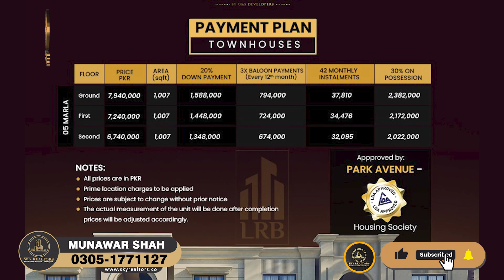Park Avenue Homes | Main Jia Bagga Road Lahore | Opposite site of Lake City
"Explore the enchanting Park Avenue Homes, situated just opposite side of Lake City, on Main Jia Bagga Road in Lahore. We're excited to offer 5 Marla homes for sale with a convenient and flexible installment plan. Your dream home is now within reach, allowing you to enjoy the ideal blend of serenity and urban living. Secure your future with us today and experience a lifestyle of comfort and convenience.

Head Office:
Location: 2-B Commercial, Sector C, Bahria Town Lahore.
Branch Office:
51 M, Main Boulevard LDA Avenue 1, Lahore.
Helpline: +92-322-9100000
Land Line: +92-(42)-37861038